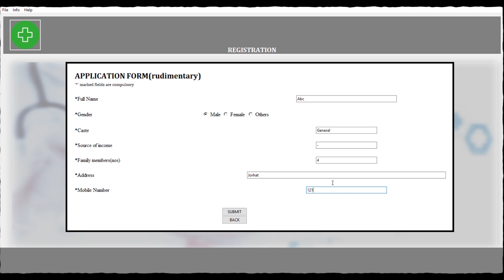IT Workshop Group Project 2020 - Group 3 - COVID 19 GUI App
SUBMITTED BY -
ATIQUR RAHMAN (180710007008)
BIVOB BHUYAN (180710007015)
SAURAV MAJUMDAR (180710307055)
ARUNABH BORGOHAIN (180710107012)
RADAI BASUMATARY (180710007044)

DESCRIPTION -
COVID-19 has changed the world forever. Although research and development are progressing rapidly, a vaccine or cure is not ready. The First Aid against COVID-19 is pinpointing the infected and the ones at risk.
We have developed an application to check if you are most likely infected. It has been named ‘First Aid’. The app has two key parts: Symptom Checker and Anti-Poverty tool.
The Symptom Checker will produce a speculated result based on 8 criteria. The result will predict the user’s seriousness of symptoms related to COVID-19.
The Anti-Poverty tool is an online form to be filled up and submitted by the economically backward so that they can get support during the lockdown period. The database has not been made, so it's in a rudimentary stage.
Knowledge regarding the pandemic has been provided under the ‘info’ button of menubar. The dropdown list has Coronatips (Supporting Yourself), about COVID-19 and simple prevention methods.
This GUI application has been created by using Tkinter module in Python.

Dependencies: Tkinter Module, Image Library, modification of image directories.